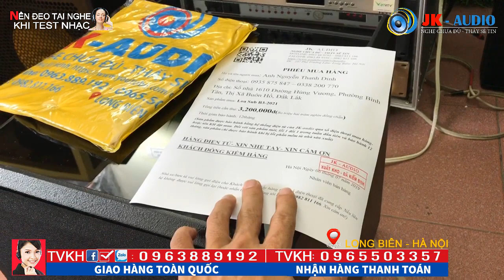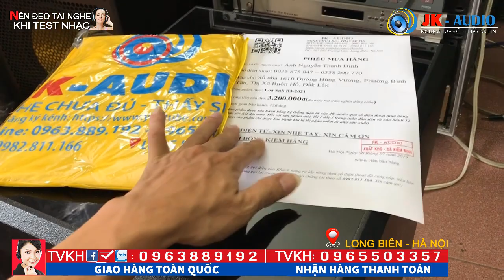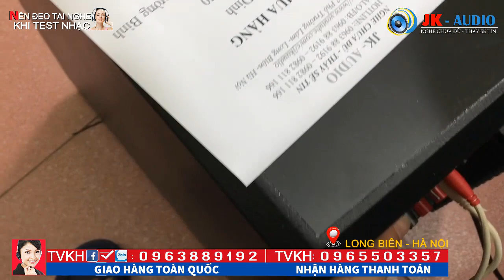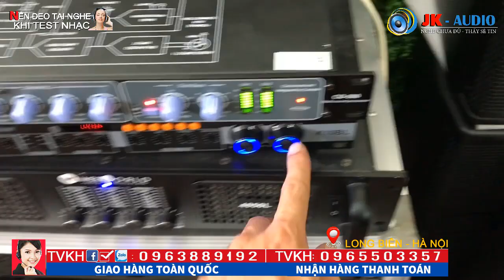Loa Sub B3 2021 cao cấp về với anh Dinh-Dak Lak:JK Audio 0963 88 9192 - 0965 503 357